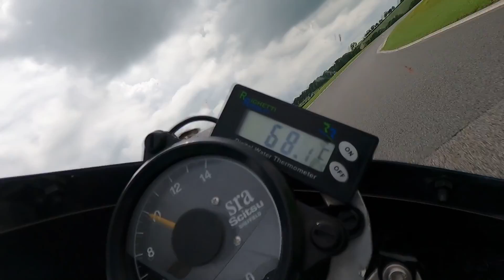Harley Rushton Racing Video Logs 2021 - Cadwell Park Park CRMC Round Three, 3rd and 4th July 2021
This video is the third edition in a series documenting Harley and the Craven Classic Racing Teams 2021 race season across different rounds. Some behind the scenes logs of Harley's race weekends, including track action and paddock antics.

This is the third round of the Classic Racing Motorcycle Club Championship (CRMC) in 2021 at Cadwell Park in the Lincolnshire Wolds. Second CRMC race of the season for Harley with the return of his team mate Mike Cooper. Was a difficult start to the weekend with wrong tyre choices on a wet, wet start to Saturdays proceedings . Secondly the Craven Honda expired after down on power throughout the whole weekend. Finally the sun did come out and Harley had some good races aboard the Craven TZ Yamaha 350, finishing 2nd place in the ACU 750cc Post Classic Race, fighting through the field of riders after a poor start. Sit back watch and see how the weekend unfolded.

Take a watch, then watch the following videos taking you across my 2021 race season from start to finish. These videos may be a little rough round the edges but we will improve and learn.

Harley Rushton Racing Team